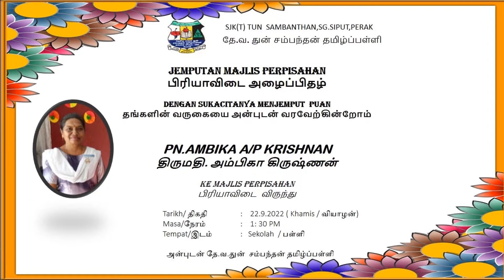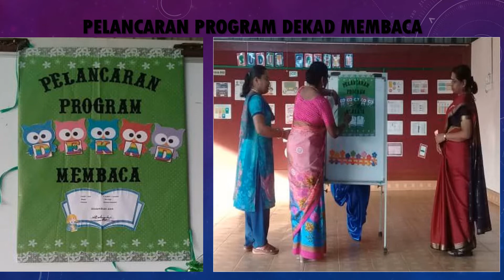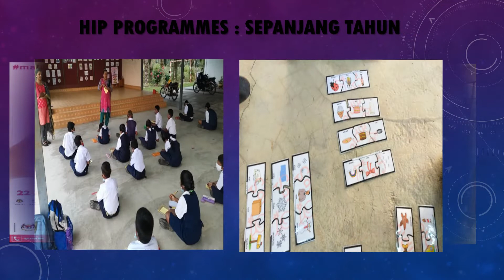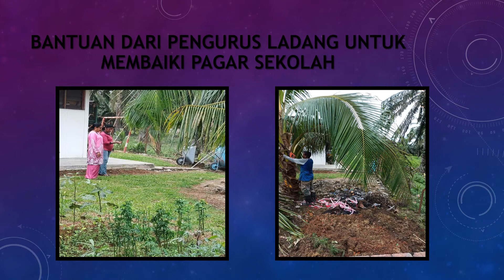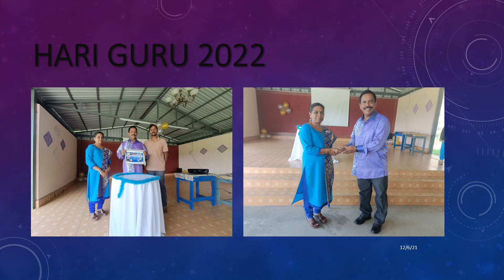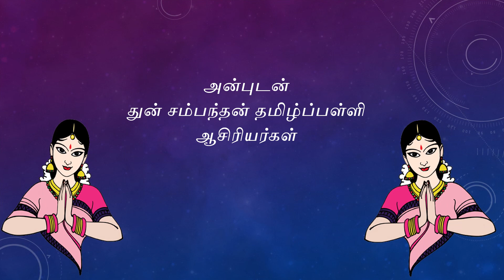VIDEO GB SJKTTS